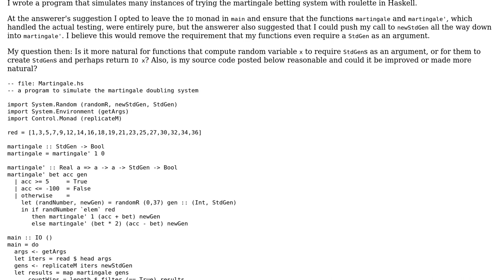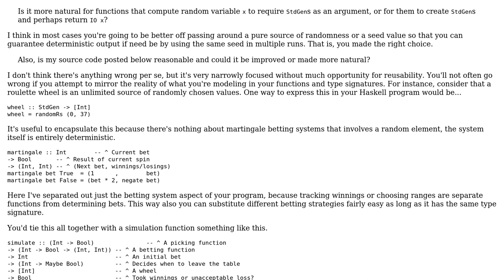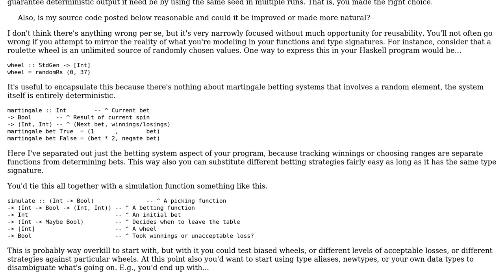Code Review: Simulating the martingale betting system with roulette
With thanks & praise to God, and with thanks to the many people who have made this project possible! | Content (except music & images) licensed under CC BY-SA | Music | Images & others | With thanks to user Jamal user bisserlis user anthonybrice and the Stack Exchange Network Trademarks are property of their respective owners. You are responsible for your own actions.